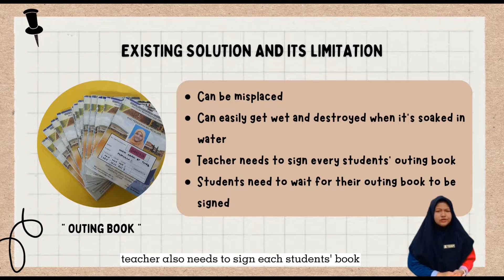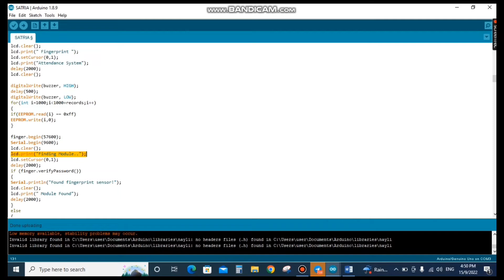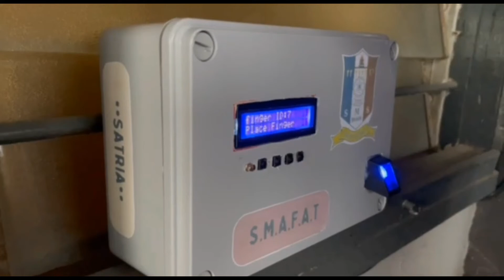YIC2022 - SATRIA from SM SAINS MUAR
Team name : SATRIA

Students Name :
- Puteri Nur Irin binti Ghazali
- Nur Afeqah binti Shahrizal
- Ammar Muawiz bin Yasir

School Name : SM SAINS MUAR

SMAFAT is an innovative product that helps teachers to track the students' in and out movement in boarding school.